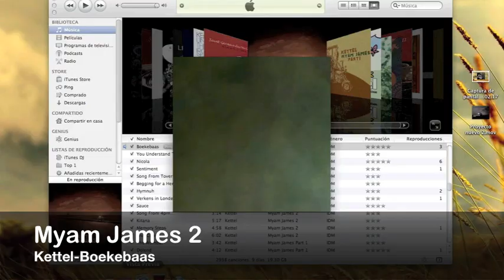Kettel-Boekebaas (Sound HQ)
Kettel
Track:  Boekebaas
Disc: Myam James 2
Genre: IDM